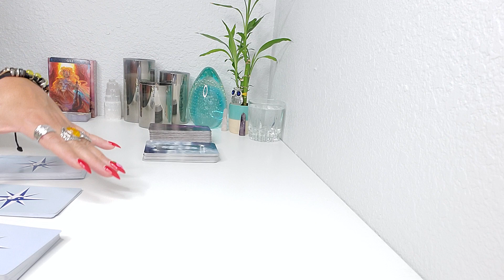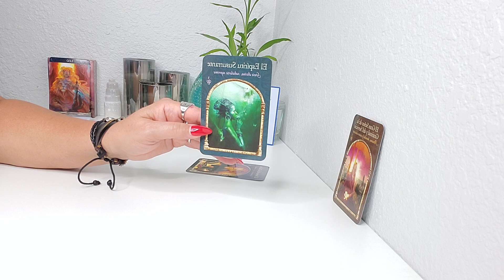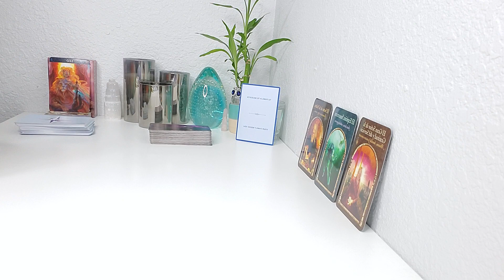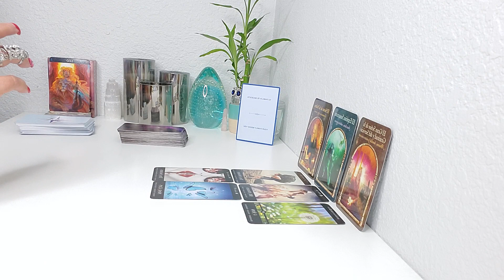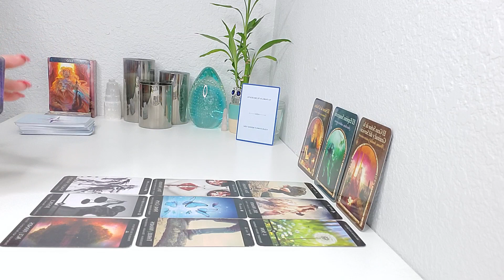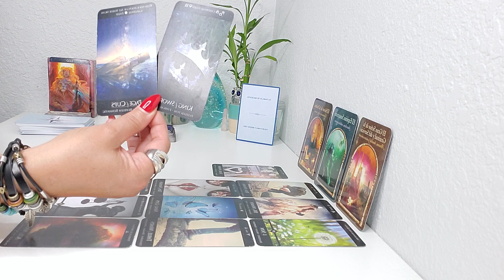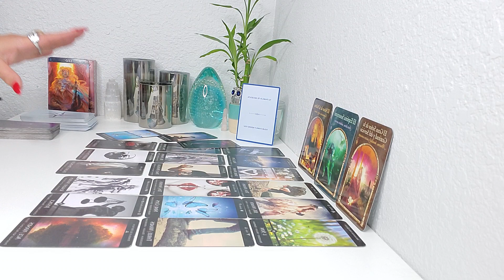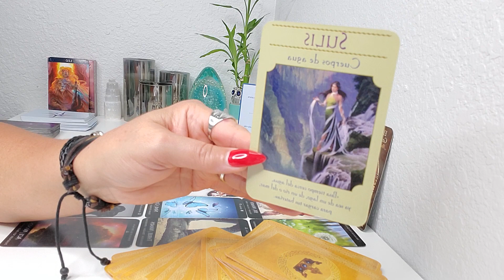LEO ♌UNA NUEVA OPORTUNIDAD Y ALGO MAS QUE TE ENCANTARA! PERO CUIDADO HAY FALSEDAD!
BIENVENIDO LEO UNA NUEVA OPORTUNIDAD Y ALGO MAS QUE TE ENCANTARA! PERO CUIDADO HAY FALSEDAD! EXCELENTES TUS MENSAJES! TAROT HOROSCOPO AMOR Y MAS SEPTIEMBRE #2021!
EL DIA 14 DE SEPTIEMBRE: MARTE INGRESA EN EL SIGNO LIBRA!
Comprensión. Diplomacia. Persuasión. Adaptabilidad. Respeto hacia el contrario. Colaboración. Sensatez. Pensamiento lógico. No te comprometas por complacer a los demas.

El Pequeno Oraculo de los Angeles
Mensajes de tus Angeles
Arcanum Tarot
Los Angeles del Amor
Rioso 4 Pulseras
Szxc Anillo grande Ajustable
Lampara de Sal del Himalaya
Tu Puedes Hacerlo Cartas
Pulsera de cuero multicapa con piedras
Brazalete grande de Bronce Dorado